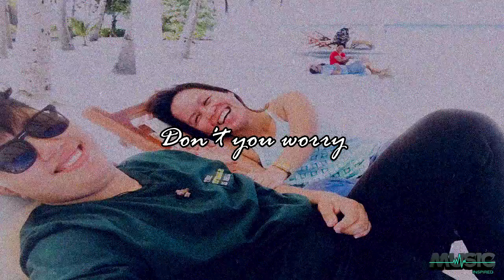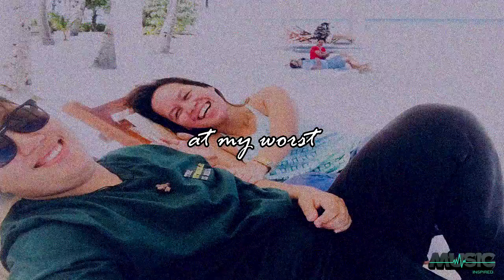At My Worst - Pink Sweat$ (Lyrics Video) Cover By Arthur Miguel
Cover Version By Arthur Miguel

LYRICS: At My Worst - Pink Sweats

There is never a need to strike a video down when you can get it removed immediately.
❤️Let's keep the cosmos!